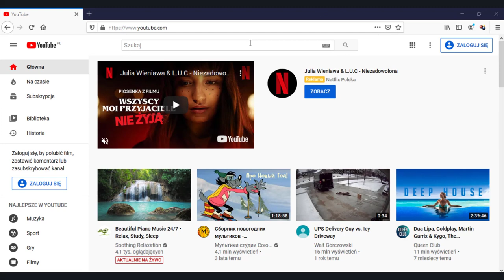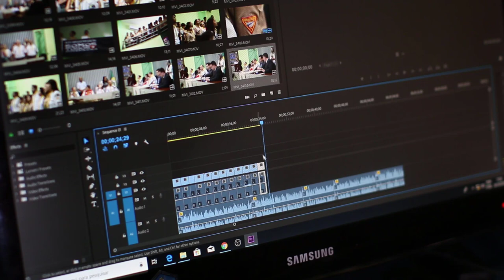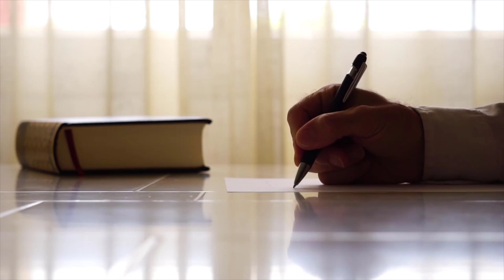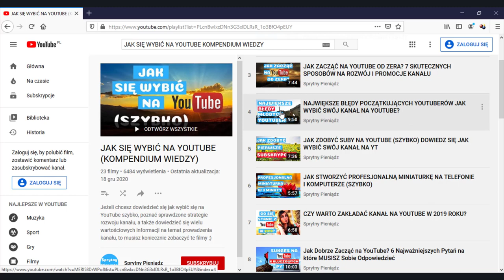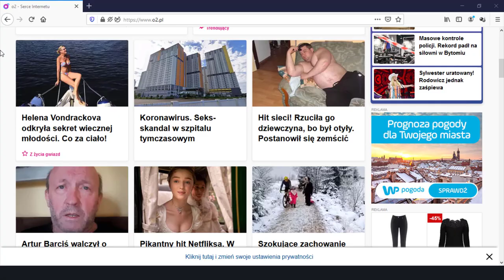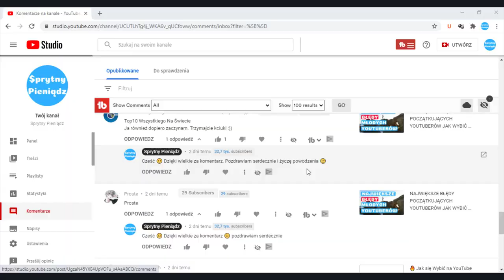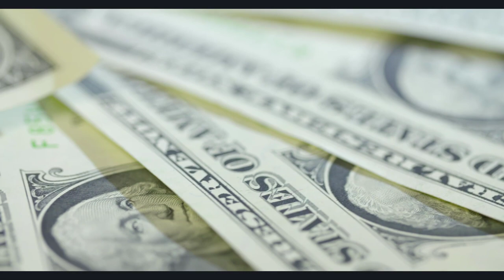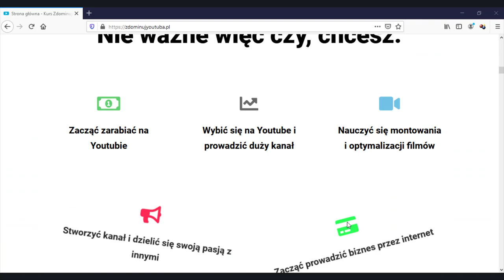Jak się Wybić na YouTube w 2021 Roku? 7 Kluczowych Elementów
Jak się wybić na YouTube w 2021 roku?
Czym jest algorytm YouTuba i Czy należy się nim przejmować?
Co robić aby wpłynąć na subskrypcje, wyświetlenia i komentarze, aby osiągnąć sukces na YouTube?
W dzisiejszym video postaramy się odpowiedzieć na wszystkie te pytania. Ponadto pokaże wam aż 7 ekstremalnie ważnych czynników, które wpływają na rozwój kanału na YouTube.

99 Pomysłów na rozpoczęcie swojej przygody w Internecie i Zmianę swojego życia. Sprawdź koniecznie!